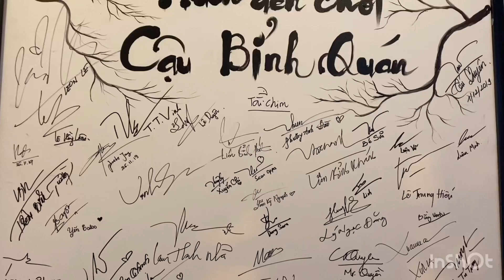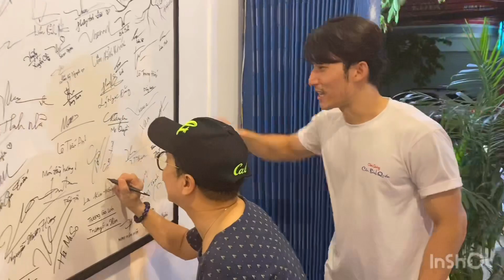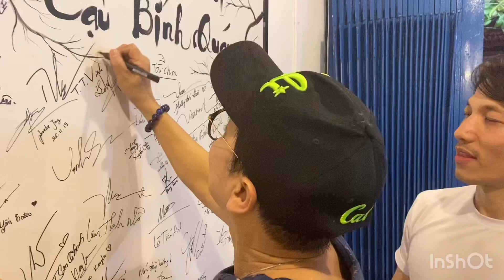Bé Bỉnh Liên Bỉnh Phát dùng nhan sắc lôi kéo Thành Lộc đến ủng hộ quán cháo Quảng lúc nửa đêm